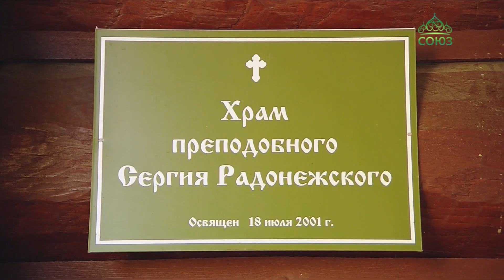В монастыре Святых Царственных Страстотерпцев на Ганиной яме молились игумену Земли Русской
«Начальник и учитель всем монастырям» - так в летописи писали о преподобном Сергии Радонежском. В святых обителях особо почитают угодника Божия, ведь именно он воплотил на Руси идею общежительного монастыря. Иноки, священники и паломники уральского монастыря Святых Царственных Страстотерпцев на Ганиной яме молились игумену Земли Русской в храме, освященном в его честь.